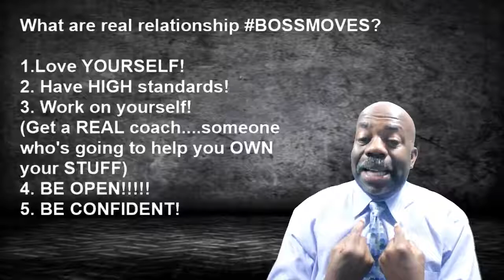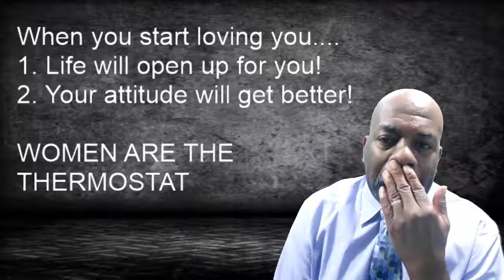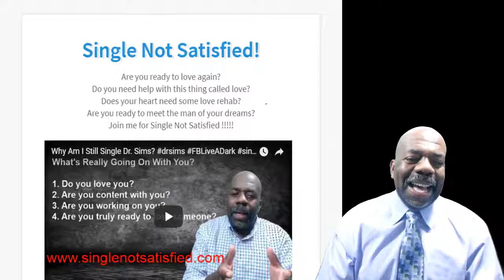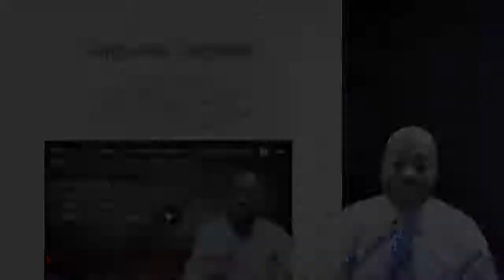Stop talking BOSSy and start acting BOSSy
A lot of singles talk BOSSy but are so not acting BOSSy, Is this you?  Being BOSSy, you love youself, you own your STUFF, you have a coach, you work on YOU, and you are open and confident. Do you want to know how to do all of this and position yourself for the man of your dreams?

SIGN UP FOR MY WEBINAR: Single Not Satisfied

Would you like to setup a consultation with me?

It will be better than switching to GEICO!